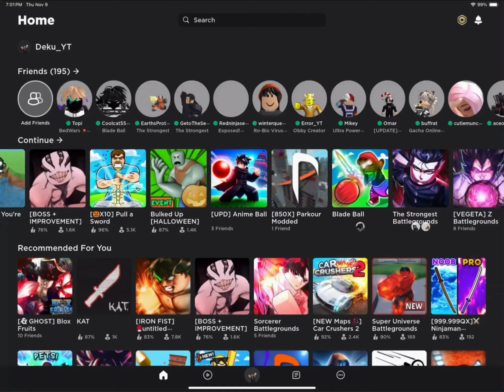Parkour Roblox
roblox Parkour ￼